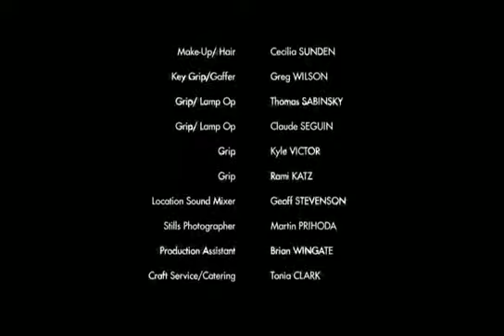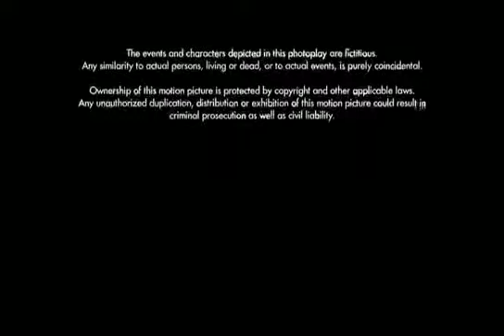The Sandwich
At work for the moving company, Rick Rawley (Andrew Francis) would rather sit back and supervise, but when lunch time arrives, Rick can't get up fast enough. When Rick discovers his beloved sandwich gone mysteriously missing, a full investigation is launched and anyone and everyone is suspect.

Produced by
Ashley Fester co-producer
Bill Lyle producer
Original Music by
Peter Prihoda
Cinematography by
Shari Bailey
Film Editing by
Joe Chan
Sound Department
Geoff Stevenson sound design and mix
Geoff Stevenson sound mixer/boom op
Camera and Electrical Department
Rami Katz dolly grip